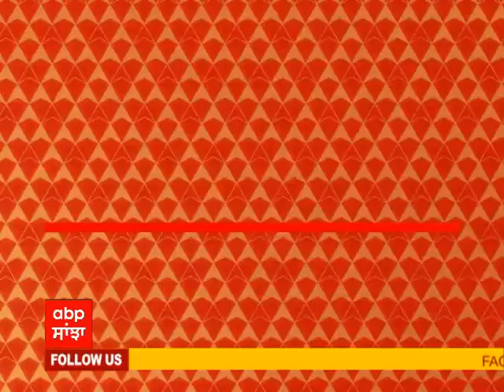Rakesh Tikait ਦਾ ਸਰਕਾਰ ਨੂੰ 26 ਨਵੰਬਰ ਤੱਕ ਅਲਟੀਮੇਟਮ, 27 ਨੂੰ ਦਿੱਲੀ ਬੌਰਡਰ ‘ਤੇ ਪੱਕੀ ਕਿਲੇਬੰਦੀ ਦਾ ਐਲਾਨ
ਰਾਕੇਸ਼ ਟਿਕੈਤ ਨੇ ਭਾਰਤ ਸਰਕਾਰ ਨੂੰ ਦਿੱਤਾ ਅਲਟੀਮੇਟਮ

27 ਨਵੰਬਰ ਨੂੰ ਦਿੱਲੀ ਬੌਰਡਰ ‘ਤੇ ਪੱਕੀ ਕਿਲੇਬੰਦੀ ਦਾ ਐਲਾਨ

ਦਿੱਲੀ ਦੇ ਚਾਰੋਂ ਪਾਸੇ ਅੰਦੋਲਨ ਵਾਲੀਆਂ ਥਾਵਾਂ ‘ਤੇ ਆਉਣਗੇ ਕਿਸਾਨ-ਟਿਕੈਤ

26 ਨਵੰਬਰ 2021 ਨੂੰ ਅੰਦੋਲਨ ਨੂੰ ਹੋਵੇਗਾ ਇੱਕ ਸਾਲ